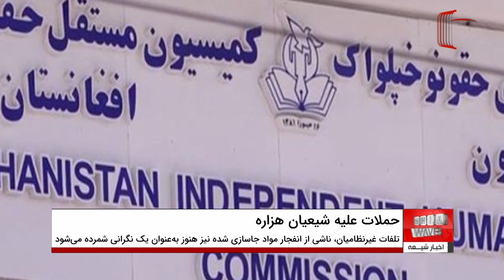گزارش تازه سازمان ملل؛ تداوم حملات علیه شیعیانِ هزاره در افغانستان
دفتر نمایندگی سازمان ملل متحد در افغانستان با نشر گزارش جدیدی، گفته است که تلفات غیرنظامیان و حملات بر شیعیان هزاره از زمان تسلط دوباره طالبان بر افغانستان، همچنان ادامه داشته است.
بخش حقوق بشر یوناما در افغانستان روز سه‌شنبه، 6 تیر، گزارش خود در مورد «تأثیر مواد انفجاری جاسازی شده علیه افراد غیرنظامی» را منتشر کرد.
در این گزارش آمار تلفات غیرنظامیان، از جمله تلفات حملات علیه شیعیان هزاره در مساجد، مراکز آموزشی، جاده ها و وسایط حمل و نقل، بررسی شده است.
در این گزارش به صورت ویژه از حمله به مراکز آموزشی شیعیان هزاره در غرب کابل و حمله به عزاداران دهه عاشورا در سال 2022 میلادی، اشاره شده است.
دفترهیئت معاونت سازمان ملل متحد گفته که از زمان تسلط دوباره‌ی طالبان بر افغانستان تا 30 ماه می سال جاری میلادی، یک هزار و 95 غیرنظامی کشته و دو هزار و 679 غیرنظامی دیگر زخمی شده ‌اند.
این نهاد گفته است که تلفات غیرنظامیان ناشی از انفجار مواد انفجاری جاسازی شده، هنوز هم به‌عنوان یک نگرانی قابل توجه در افغانستان شمرده می‌شود که مشخصه‌ آن افزایش حملات بر عبادتگاه‌ ها و علیه هزاره‌ ها و شیعیان است.
دفتر هیئت معاونت سازمان ملل متحد در افغانستان، حملات گروه تروریستی داعش و دیگر بازیگران را از عوامل اصلی آسیب رساندن به غیرنظامیان در این کشور خوانده است.